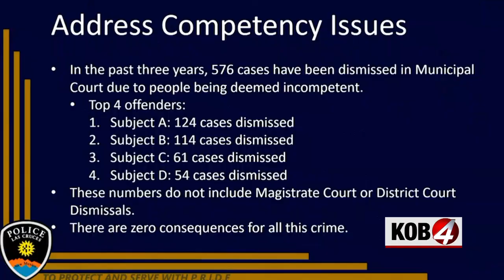Police release video of deadly attack on Las Cruces police officer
New video shows how quickly a trespassing call turned into a deadly assault in Las Cruces. The video was shown as Las Cruces Police Chief Jeremy Story laid out a plan Friday morning that he says will make the city safer.

Officer Jonah Hernandez was called to a Las Cruces business early in the evening of Feb. 11 in response to a trespassing call. Surveillance video shows the suspect, Armando Silva, arriving on the property earlier – which led to the call for help.